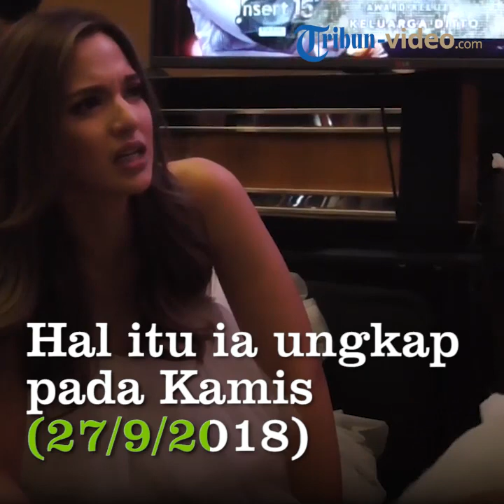Takut Terpengaruh Komentar Negatif, Nia Ramadhani Larang Anak-anaknya Aktif Medsos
Hal tersebut dikarenakan istri Ardi Bakrie itu tak menginginkan anak-anaknya terpengaruh komentar-komentar negatif netizen.

Nia mengakui, komentar netizen terkadang ada yang terlalu kasar dan tak layak untu dilihat anak-anaknya yang masih belum dewasa.

Karena kan orang-orang di sosial media bisa komentar seenaknya, takutnya dibacain sama dia, dianya ngga ngerti dan jadinya takut berkata kasar," kata Nia Ramadhani di gedung stasiun televisi swasta, Jalan Kapt. Tendean, Jakarta Selatan, Jumat (27/9/2018).

Nia Ramadhani mengetahui, sebagai seorang entertainer, kehidupannya pasti diperhatikan banyak orang, termasuk anak-anaknya.

Simak videonya di atas.(*)